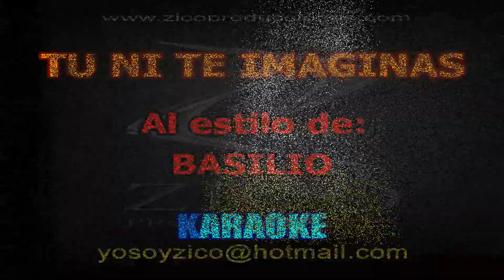BASILIO - TU NI TE IMAGINAS Karaoke demo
CALI - COLOMBIA

LETRA:

Tú ni te imaginas las veces que en sueños
Caminamos junto tomados de la mano
Tú ni te imaginas cuantas veces fuiste
Totalmente mía, ni te lo imaginas
Tú ni te imaginas en mis sueños locos
Lo infiel que te vuelves en mi compañía
Tú ni te imaginas las cosas que olvidas
Por sentirte mia, ni te lo imaginas
Ni te lo imaginas que mis manos pueden
Dibujar tu cuerpo sin haber pecado
Que tengo en mi boca sabor de tu boca
Y no te he besado
Ni te lo imaginas cuando conversamos
Que tu gran amigo es tu enamorado
Ni te lo imaginas cuando nos miramos
En cualquier momento te robo y nos vamos
Tú ni te imaginas dentro de mis sueños
De que forma tiemblas cuando yo te beso
Tú ni te imaginas lo feliz que eres
Dentro de mis sueños, ni te lo imaginas
Tú ni te imaginas en mi pensamiento
Como desesperas por una caricia
Tú ni te imaginas como te liberas
En mi pensamiento, ni te lo imaginas